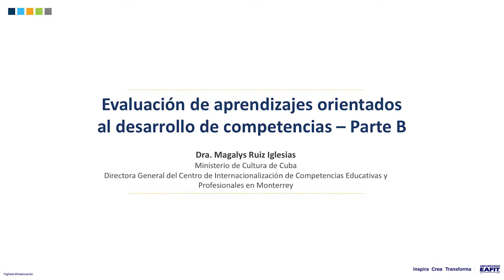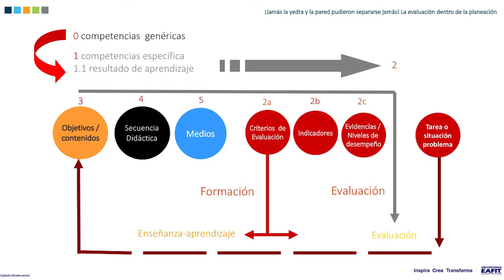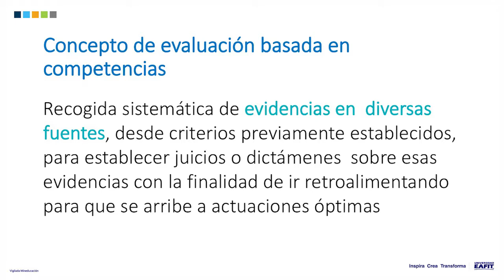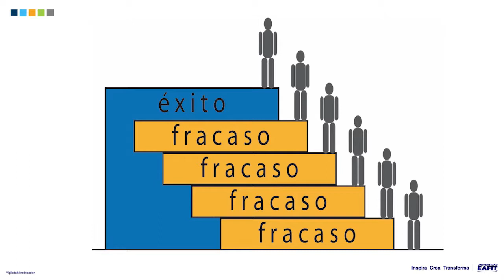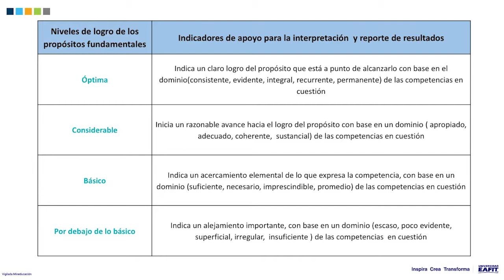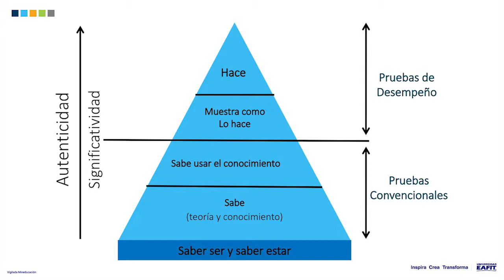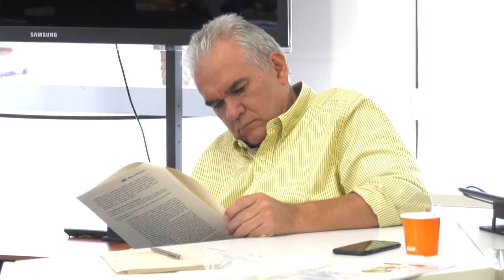Sesión 2: Evaluación para el Aprendizaje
Orientado por: Magalys Ruiz